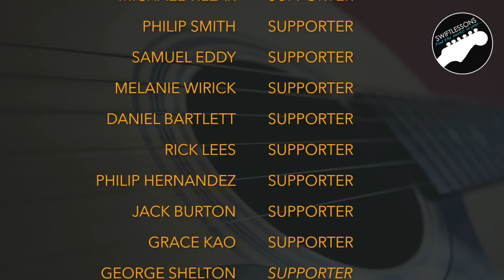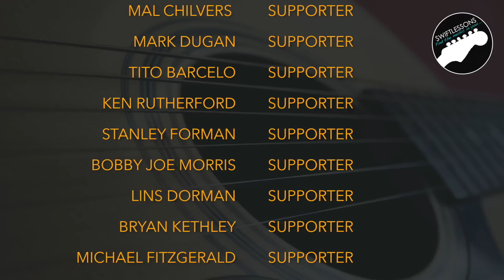Jimi Hendrix Style Repetition Lick - Blues Rock Lead Guitar Lesson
Get early access to TABS, exclusive tutorials and other awesome supporter perks

Hello friends and welcome to another Swiftlessons Lick of the Week! In this tutorial I'll break down one of my favorite Hendrix style repetition licks that you can use to fill in space, and build the tension within your solos. Tabs for additional licks are included after our lick of the week, and are broken down in the extended cut of this lesson for premium patrons. Once you have each lick mastered in the key of E, I recommend practicing over backing tracks in a variety of keys. Let’s get started!